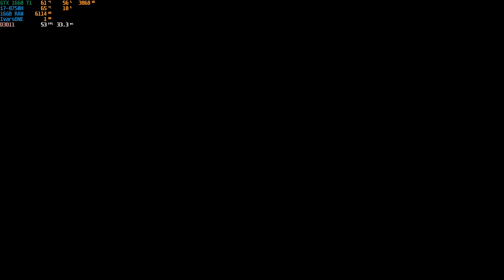Dirt Rally 2.0 RallyCross Playthough Part 8 - "France - Loheac Bretagne" [2160p60]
✅Dirt Rally 2.0 RallyCross Playthough Gameplay

✅DiRT Rally 2.0 dares you to carve your way through a selection of iconic rally locations from across the globe, in the most powerful off-road vehicles ever made, knowing that the smallest mistake could end your stage.

✅TITLE: DiRT Rally 2.0
GENRE: Racing, Simulation, Sports
DEVELOPER: Codemasters
PUBLISHER: Codemasters
FRANCHISE: Codemasters, DiRT
RELEASE DATE: 26 Feb, 2019

🔊MSI-GL73 8SD:
CPU: Intel i7-8750H, 4.1GHz (Coffee Lake)
GPU: NVIDIA GeForce GTX 1660 Ti 6GB
RAM: 16 GB DDR4 2400 MHz
HDD: Seagate Barracuda Pro ST1000LM049 1TB 5400 RPM
SSD: Team Group MS30 512GB M.2 PCIe 3.0

2-5 Fps decrease
High Settings